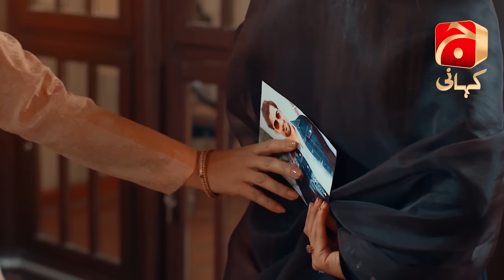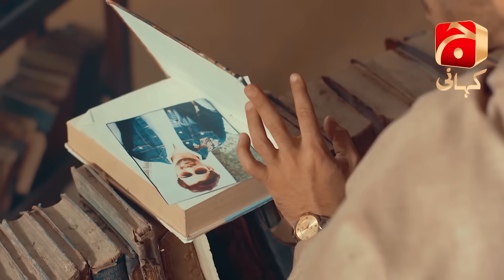Khuda Aur Mohabbat - Season 3 Episode 12 | Feroze Khan - Iqra Aziz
Written by: Hashim Nadeem Khan
Directed by: Syed Wajahat Hussain
Produced by: Abdullah Kadwani & Asad Qureshi
Production House: 7th Sky Entertainment
Singer: Rahat Fateh Ali Khan & Nish Asher
Lyrics: Qamar Nashad
Composer: Naveed Nashad